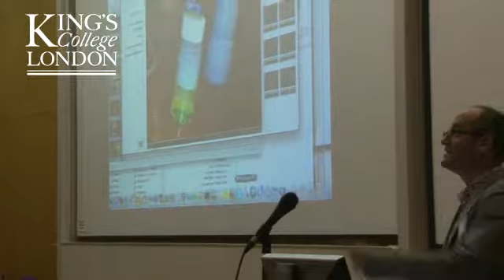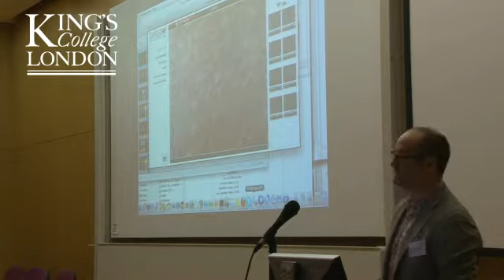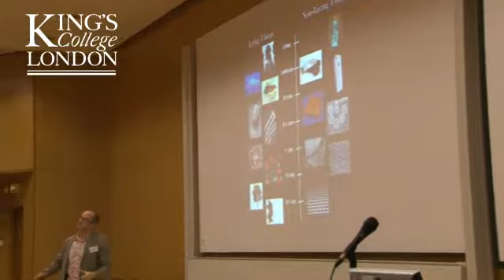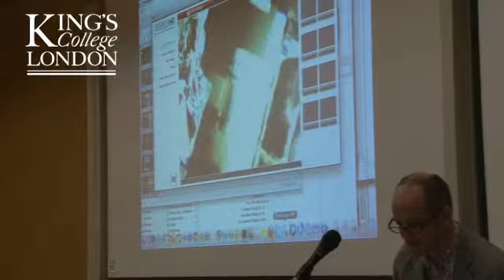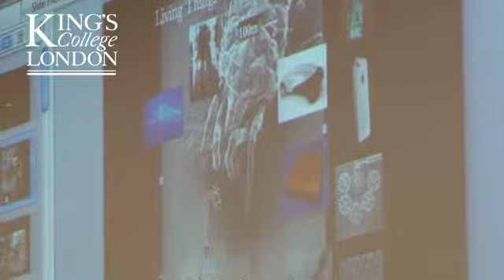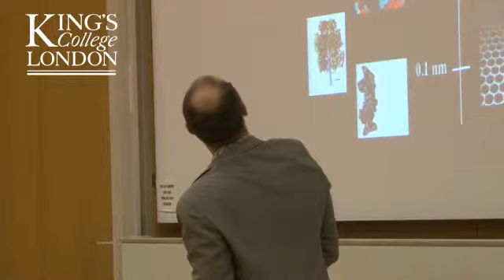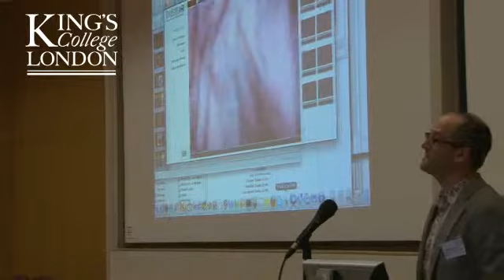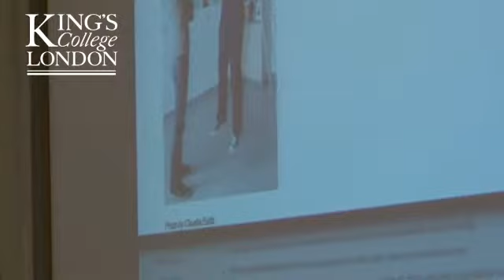Strange Stuff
Dr Mark Miodownik gives a  talk at the Chemistry with Biomedicine Open Day (September 2011)